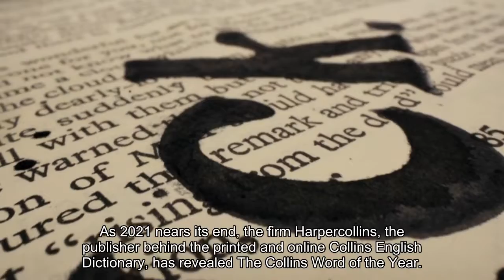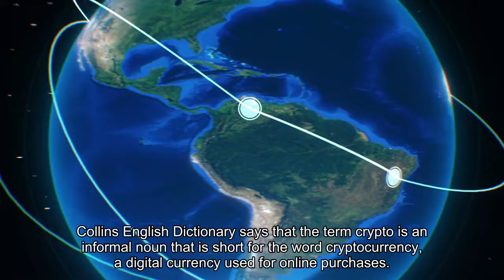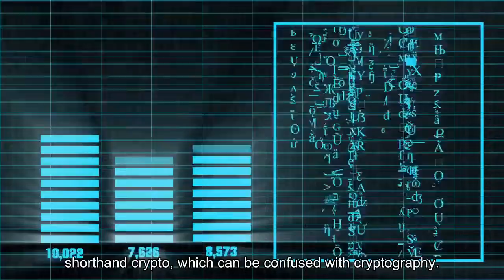NFT Chosen as 2021s Collins English Dictionary Word of the Year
As 2021 nears its end, the firm Harpercollins, the publisher behind the printed and online Collins English Dictionary, has revealed The Collins Word of the Year. According to collinsdictionary.